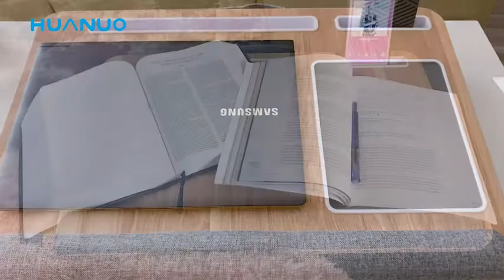Huanuo Multifunctional Portable Lap Desk | $100k Bonuses in Description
► To buy this multifunctional lap desk from amazon, click the following links;
1. United States
2. United Kingdom
3. Canada